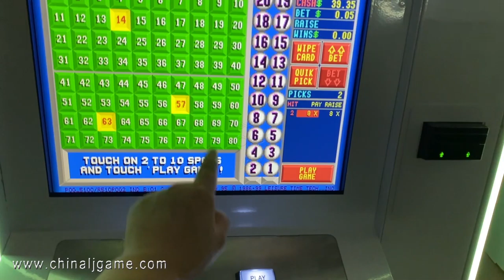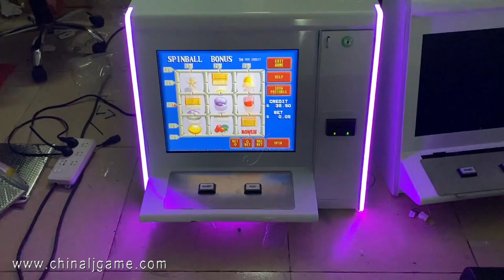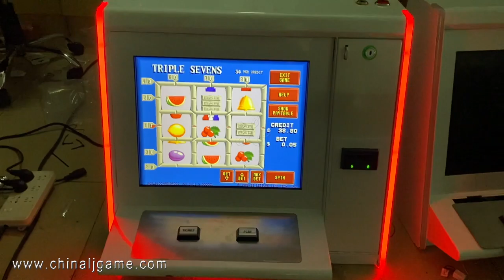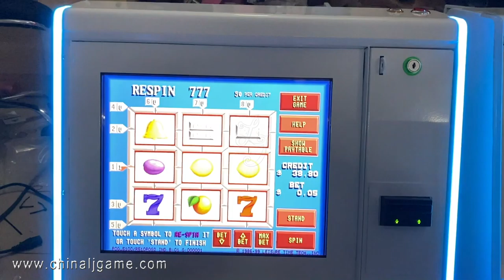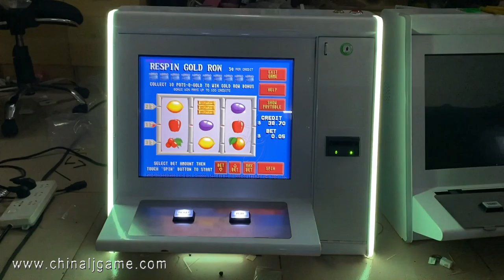POG 19 Inch Table Top POG 510 585 595 590 Version Gambling Casino Slot Games Machines For Sale